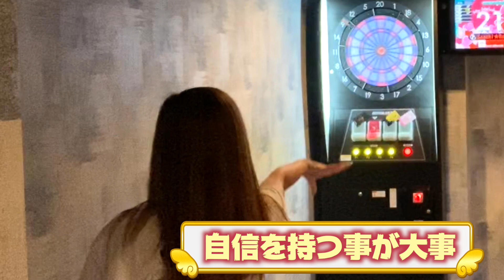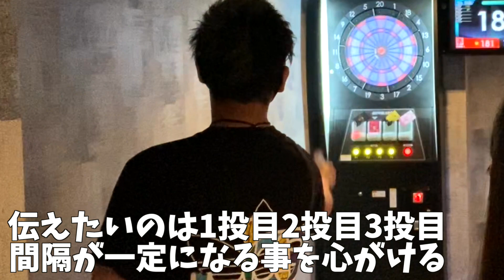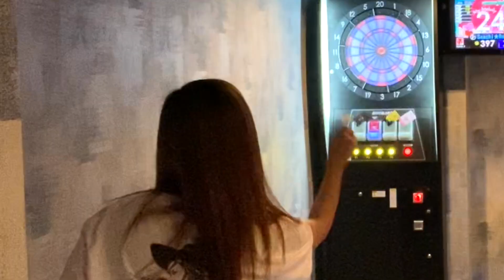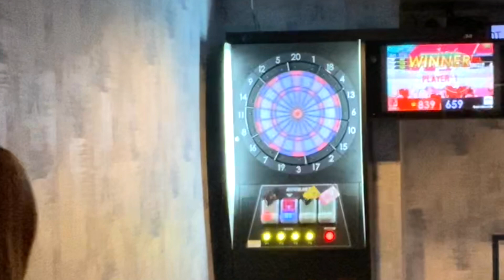ダーツ 【 セットアップ のコツ 】Rt 6の女子に横ズレ対策伝えてみた 後編 trueちゃんねる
動画に関係ないコメントには反応できませんのでご了承ください。

前編動画
ダーツ 【 横ズレ対策 まっすぐを伝える回】Rt 6の女子に伝えてみた 前編 trueちゃんねる

仕事の合間の休憩時間に撮影を協力してくれてます。

撮影協力
ALL BLUE さやかさん

今回は レーティング6 の女子プレイヤーにダーツを伝えました。
横にズレる事が多いに対して対策を伝えてきました！

縦ズレの対策実践 動画
ダーツ 【リリース と イメージを伝えてみた】ブルの高さは20トリプル？
以下お悩み上位動画

投げている動画

その他プレイリストがありますので是非ご覧ください。

ダーツ　【テンポを作って リリースを安定させる】Rt 6女子に横ズレ対策伝えてみた 後編 trueちゃんねる

↓ゲットサポートさんに作成して頂いたTシャツ購入は↓

貴重なお時間ありがとうございました。
また見てね！